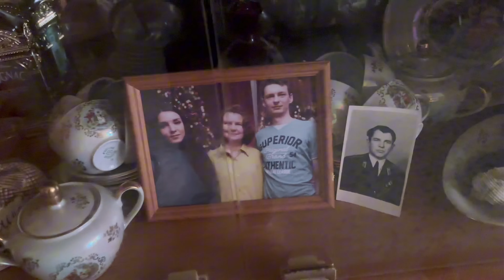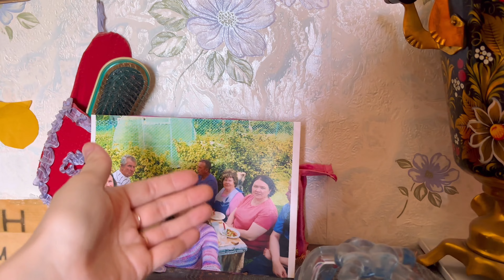고향에 (야로슬라블) 가요~ 아빠와 할머니와 오빠와의 만남 ❤️ 러시아사람 🇷🇺❤️🇰🇷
안녕하세요~?
오늘 모스크바에서 야로슬라블까지 택시로 타요~
야로슬라블에서 가족을 만날 것이다 🤗